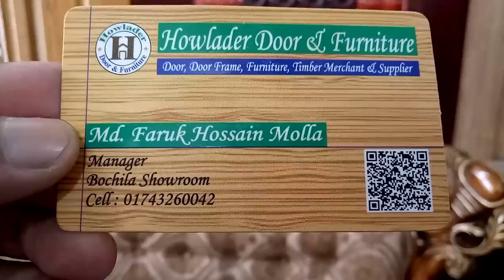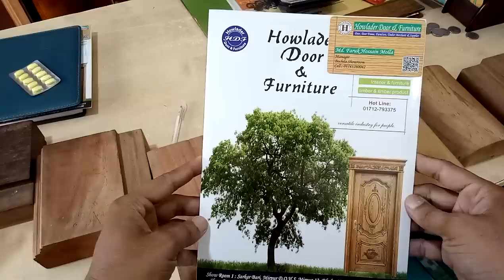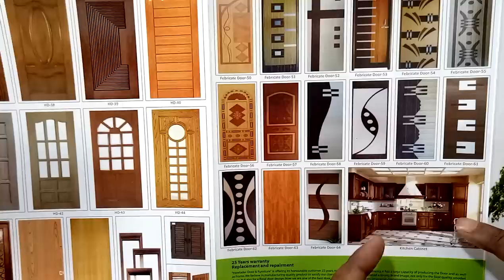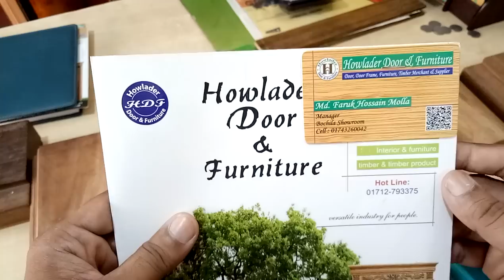সাশ্রয়ী মূল্যে বিভিন্ন ধরনের কাঠ দিয়ে তৈরি মেইন গেটের দরজা এবং চৌকাট কালেকশন এবং দাম (falak angel)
shop name: (হাওলাদার ডোর এন্ড ফার্নিচার)

address:বসিলা বাসইসটান নিউ বসিলা ব্রিজ মোহাম্মদপুর ঢাকা 1207

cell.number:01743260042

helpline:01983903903